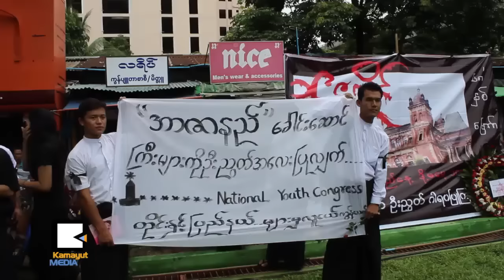တိုင္းျပည္အုပ္ခ်ဳပ္သူေတြ အာဇာနည္ႀကီးေတြရဲ႕ စိတ္ဓာတ္ကို အတုယူေပးပါ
၁၉၄၇ ခုႏွစ္မွာ ျမန္မာျပည္ရဲ႕ လြတ္လပ္ေရးဗိသုကာႀကီး ဗိုလ္ခ်ဳပ္ေအာင္ဆန္းအပါအဝင္ အာဇာနည္ေခါင္းေဆာင္ႀကီး ၉ဦး က်ဆံုးခဲ့တာဟာ အခုဆိုရင္ ၆၈ႏွစ္ ရိွခဲ့ၿပီျဖစ္ပါတယ္။ ဒီေန႔ကို တစ္ႏိုင္ငံလံုး အမွတ္တရရိွေနၾကသလို လူငယ္အဖြဲ႔အစည္းေတြလည္း စုေပါင္းၿပီး အာဇာနည္ကုန္းကို သြားေရာက္အေလးျပဳ ခဲ့ၾကပါတယ္။